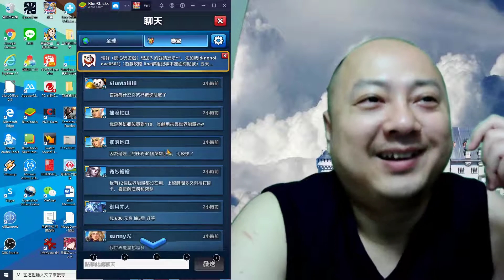帝國與聯盟 聯盟戰寶箱抽獎 一個月才能抽一次的